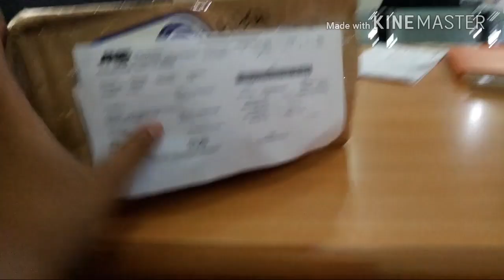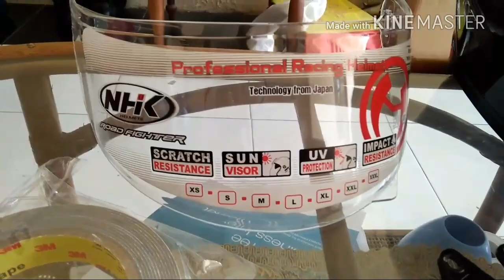KYT K2 Rider Flat Visor NHK Terminator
Cara pasang Flat Visor NHK predator di KYT K2Rider